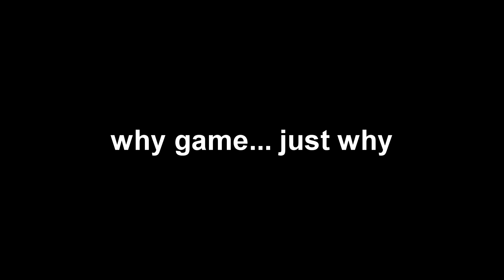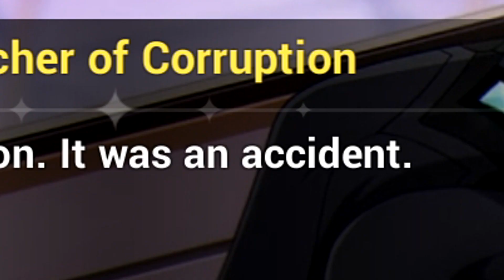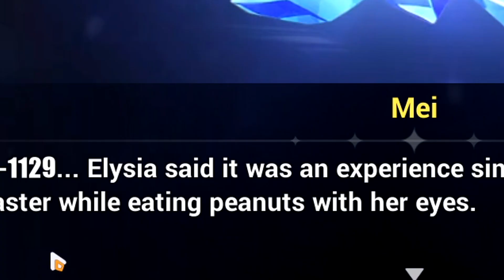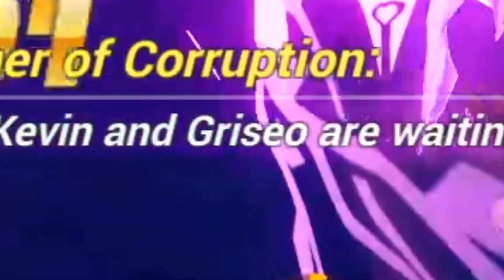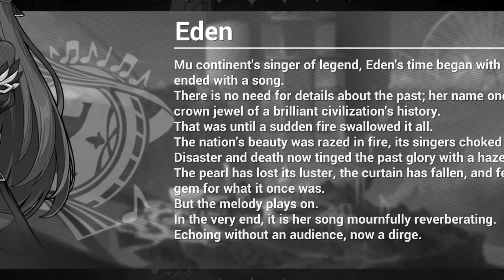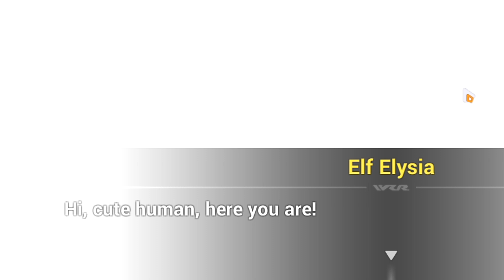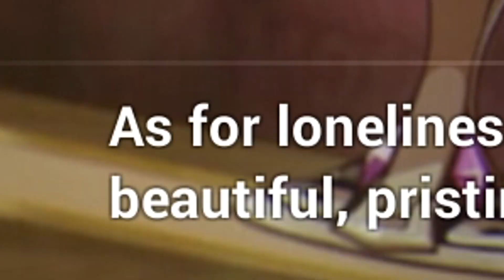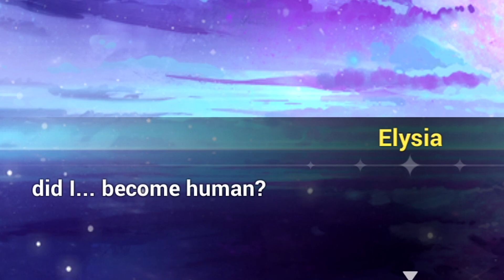WHY ARE THEY MAKING ME DO THIS?!? | Honkai Impact 3rd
Chapter 31 part 1 is already giving me a lot of emotions, how can I survive parts 2 and 3...